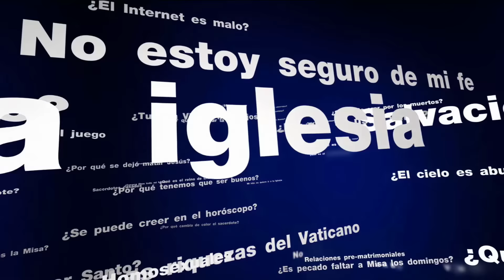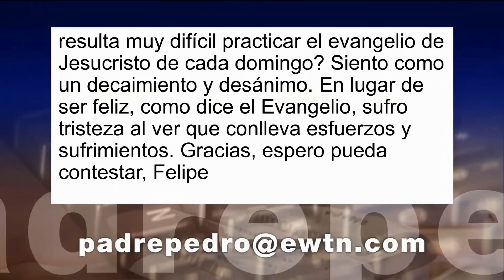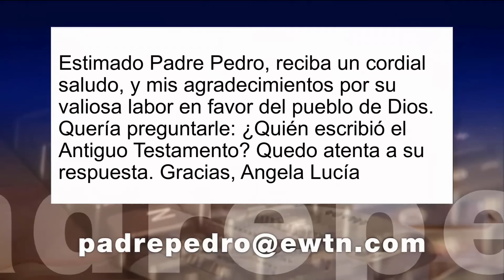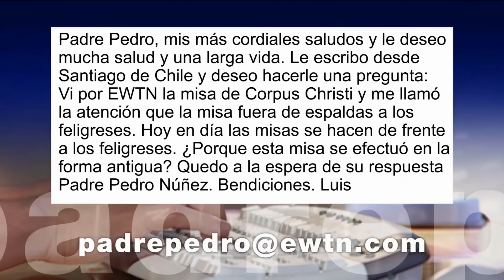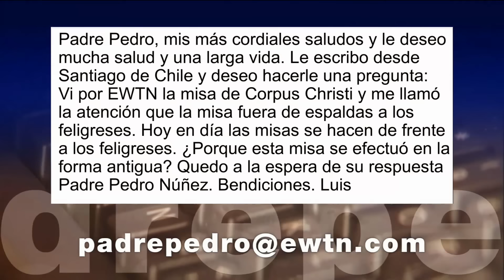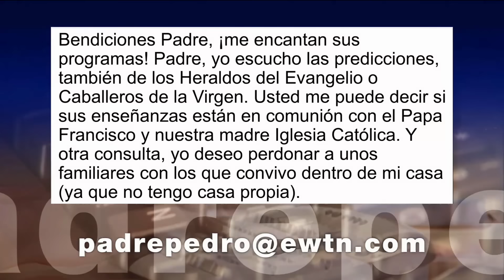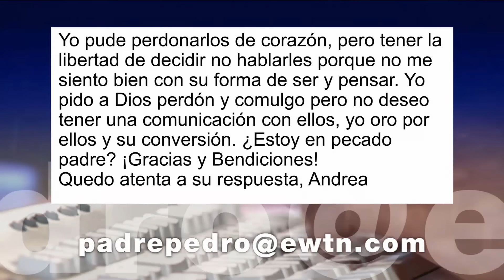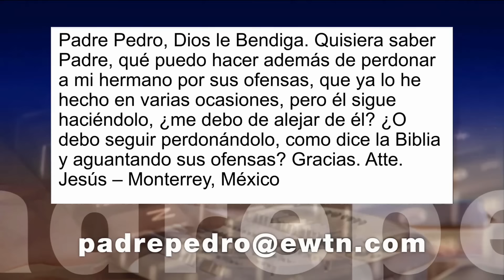CONOZCA PRIMERO SU FE CATÓLICA—HAY QUE DEJAR LOS IDOLOS PARA ENTRAR AL CIELO • 21 de Agosto, 2024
Un ídolo es alguien o algo que nos aparta de Dios. El Padre Pedro nos exhorta a dejar todo eso que nos aleja de Dios, a dejar los ídolos para poder entrar al Cielo.